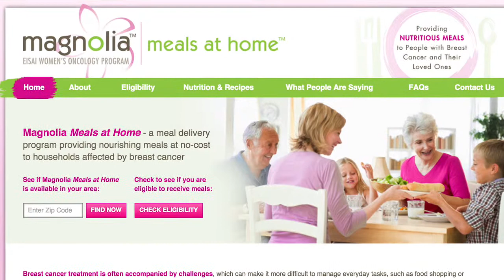Kathy Nugent Discusses CancerCare's Regional Programs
CancerCare Director of Regional Programs Kathy Nugent, LCSW describes some of the unique services provided by CancerCare’s regional offices in New Jersey, Connecticut and Long Island.